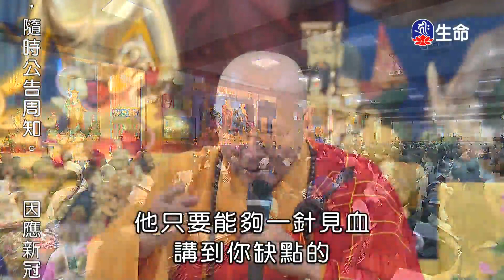正念正行_海濤法師弘法行(國台)_(lifetv_20210813_20：00)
海濤法師弘法行(國台)_正念正行